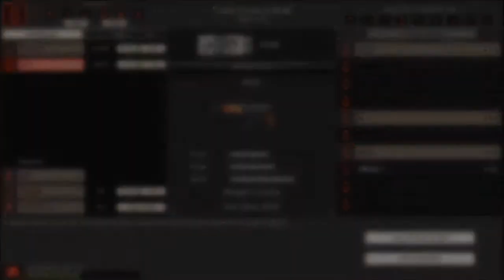Post Trering - Scouts Code